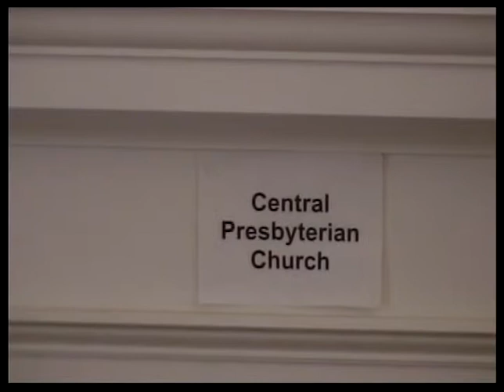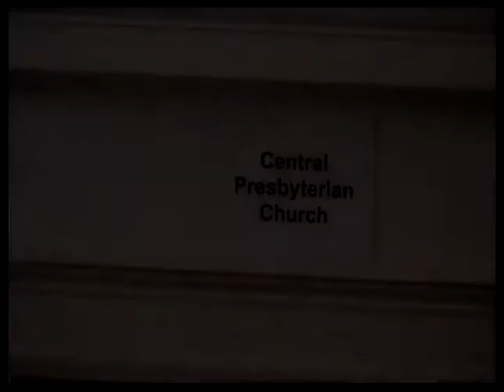10 25 15